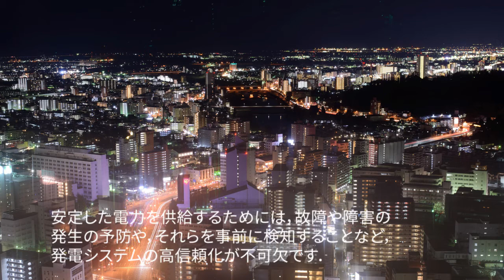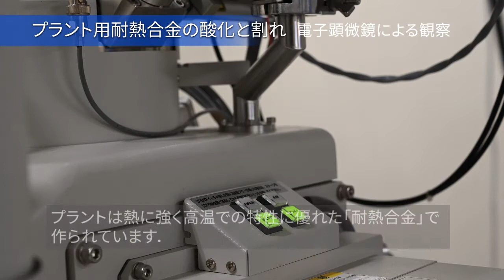竹田 研究室 - 高効率・高信頼の発電システムを作る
電力エネルギー未来技術（東北電力）共同研究部門 竹田研究室
東北大学 工学部 機械知能・航空工学科 ファインメカニクスコース
東北大学 大学院 工学研究科 ファインメカニクス専攻

環境に優しい発電するためには，高効率化による燃料使用量の削減が有効です．そして，安定した電力を供給するためには，故障や障害の発生の予防や，それらを事前に検知することなど，発電システムの高信頼化が不可欠です．
電力供給の安定化につながる発電システムの高効率化と高信頼化のため，タービン動作挙動の全容把握と，プラントの耐熱合金の損傷機構解明と余寿命評価法の開発を進めています．